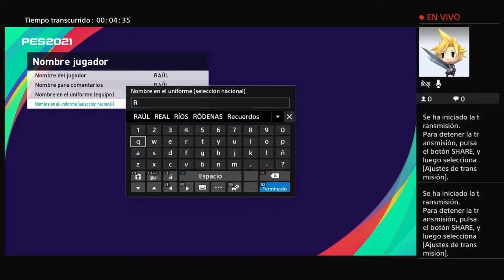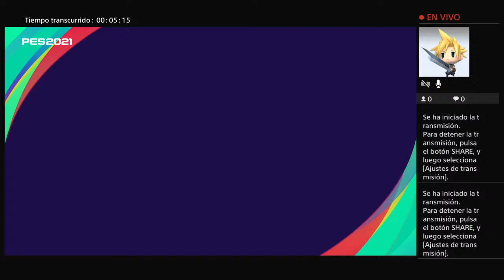PES2021 CREAR JUGADOR EN DIRECTO RAÚL GONZÁLEZ BLANCO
Esté canal lo dedico a juego Pes soy un amante de la saga, soy editor de @VirtuaRED creo caras y algunos kits también hago trailer para de Pes, y más cosas, aveces subo otros juegos como fifa
Recordar que aquí no está permitido, el vocabulario ofensivo directamente bloqueo, éste canal es para difrutar de los videojuegos, muchas gracias seréis bien recibidos un abrazo de quién os escribe DANI GARVAN.

This channel is dedicated to game Pes, I am a lover of the saga, I am editor of ,@VirtuaREDI create faces and some kits I also do trailer for de Pes, and more things, sometimes I upload other games.
Remember that here is not allowed, the offensive vocabulary directly blocked, this channel is to enjoy the videogames, thank you very much you will be welcome a hug from who you write DANI GARVAN.